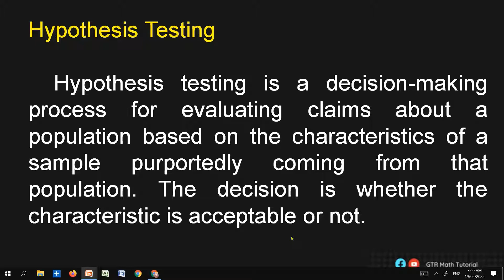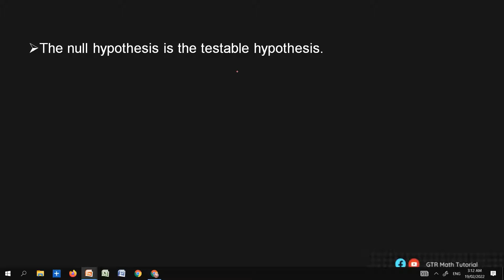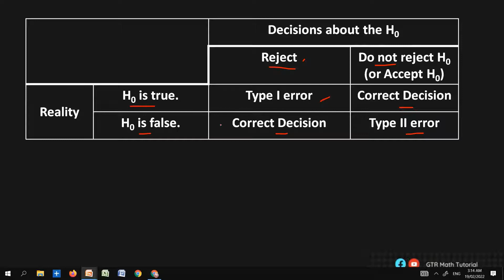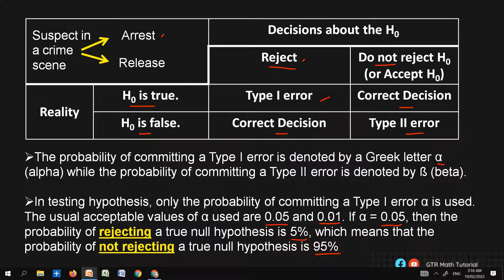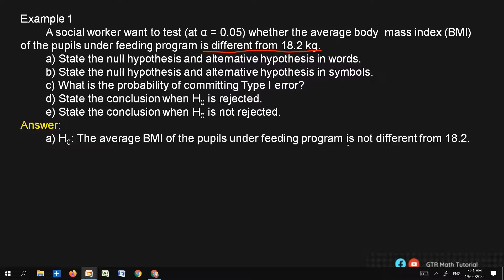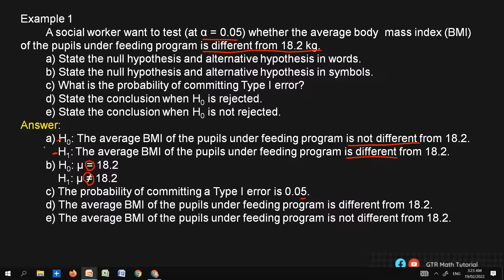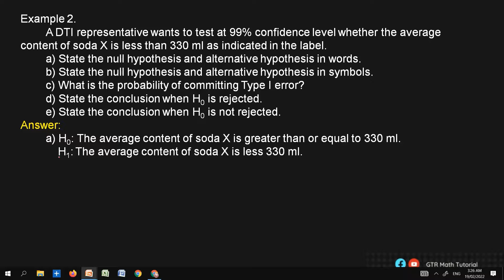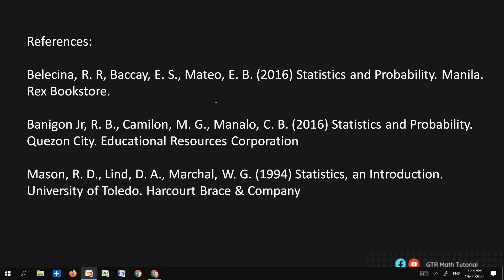Hypothesis Testing (Null and Alternative Hypothesis, Type I and Type II error)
References

Banigon Jr, R. B., Camilon, M. G., Manalo, C. B.  (2016) Statistics and Probability. Quezon City.  Educational Resources Corporation

Mason, R. D., Lind, D. A., Marchal, W. G. (1994) Statistics, an Introduction. University of Toledo. Harcourt Brace & Company

Belecina, R. R, Baccay, E. S., Mateo, E. B. (2016) Statistics and Probability. Manila. Rex Bookstore.